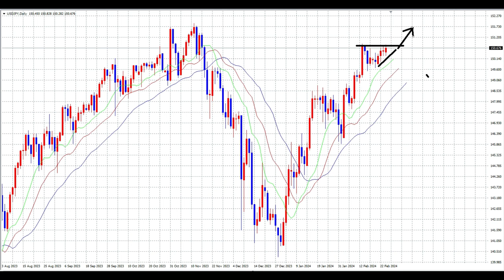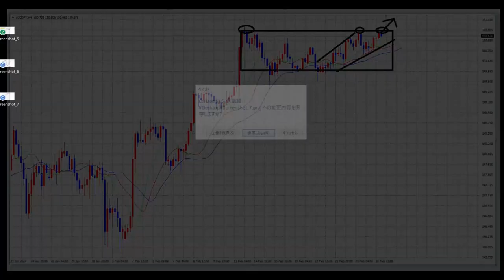【FX】再度151円へ向かう「その前にCPI日本8時半」